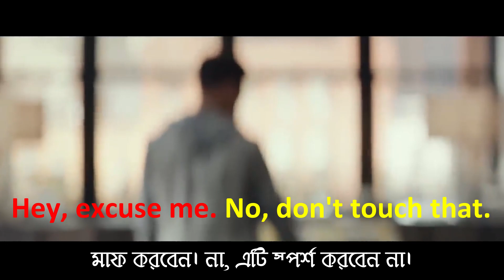Learn English with American English Movies || Bangla to english speaking